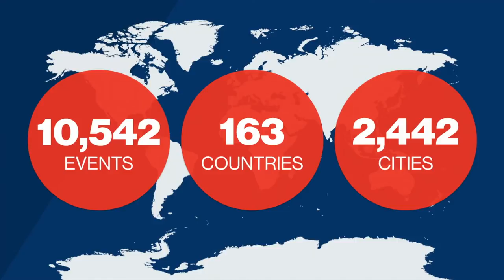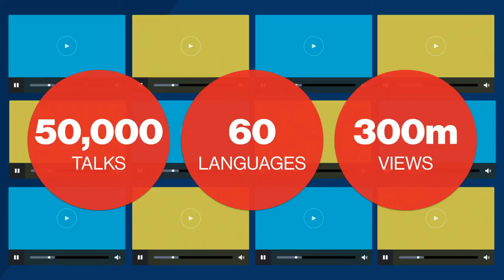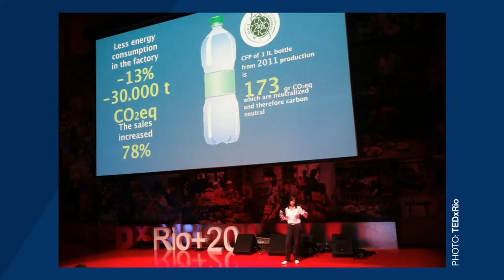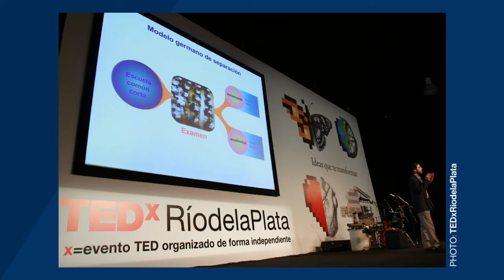TEDx In the South! | Jay Herratti | TEDGlobal 2014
Jay Herratti, Executive Director of TEDx, speaks to the TEDGlobal audience about the impact of the TEDx program in South America. This talk was filmed at TEDGlobal 2014: South! in Rio de Janeiro, Brazil, held on October 6 -10, 2014.